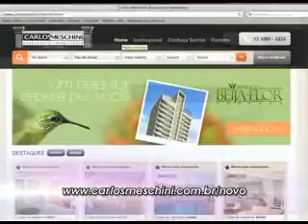[07.08.10] Programa Pedro Alcântara - Entrevista com Carlos Meschini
A Carlos Meschini Assessoria Imobiliária é uma empresa jovem no mercado imobiliário (completará 10 anos em Setembro), que se destaca pelo empreendedorismo de seu Diretor, Carlos Cesar Meschini e pelo dinamismo de sua equipe. Realizando parcerias com algumas das principais Construtoras e Incorporadoras locais, conquistou credibilidade e respeito tornando-se referência no segmento imobiliário e junto ao público em geral. Sua principal proposta é participar efetivamente na intermediação dos processos de compra, venda e locação de imóveis junto a seus clientes e parceiros, primando sempre pelo bom atendimento, realizando com respeito, transparência e segurança.